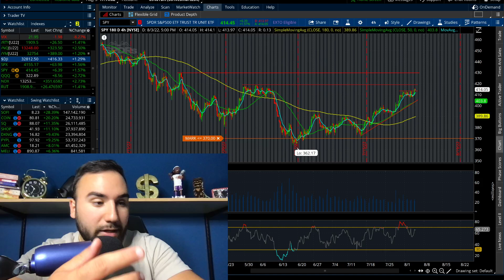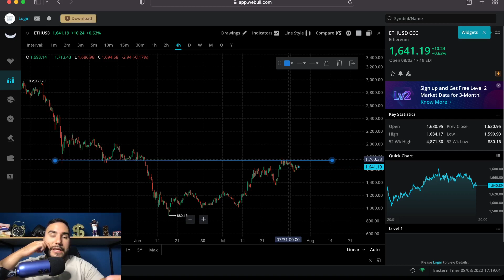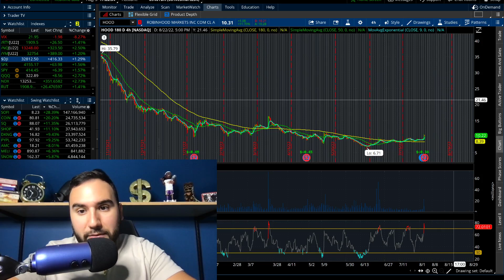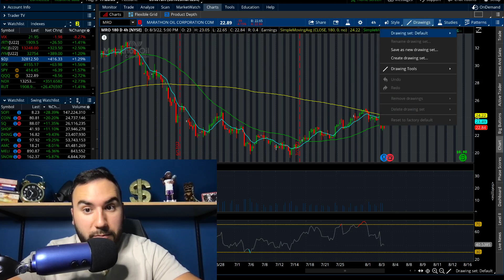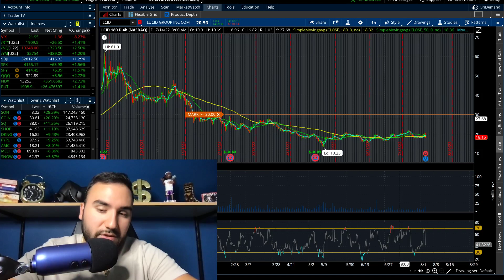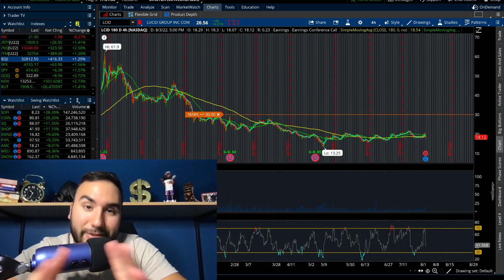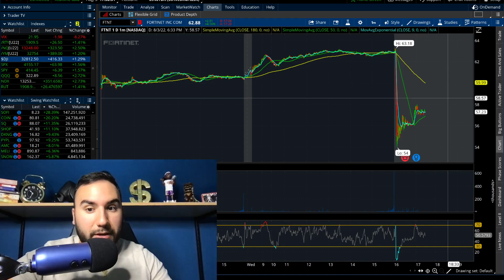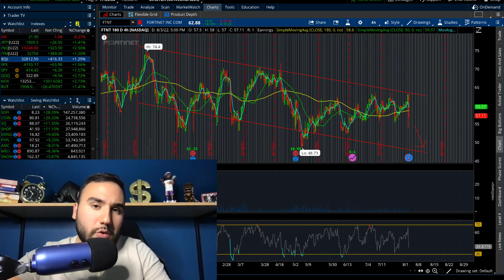7 STOCKS TO BUY NOW🚀 | TOP STOCKS AUGUST 2022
🤑 Get up to 10 Stocks EACH up to $2500 (with $100 deposit) ⮕

PayPal: PayPal.Me/stasserfes
Venmo: Stas235